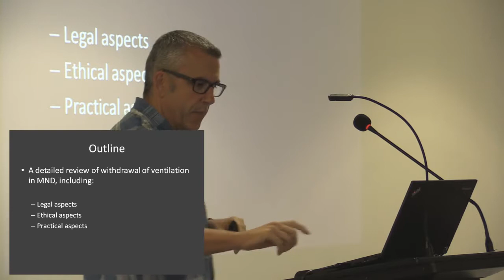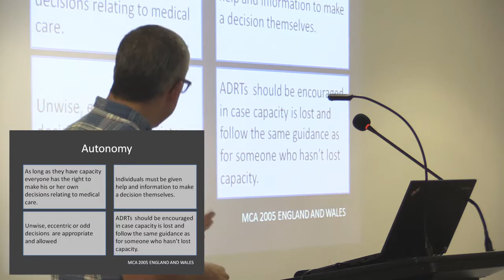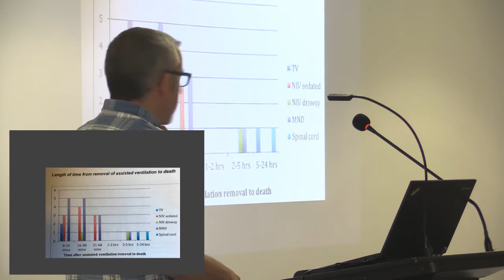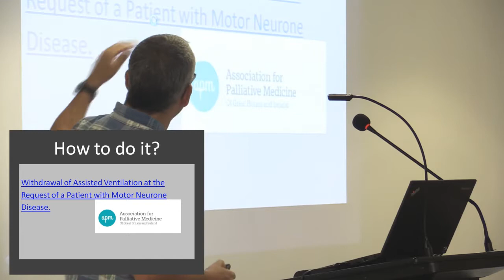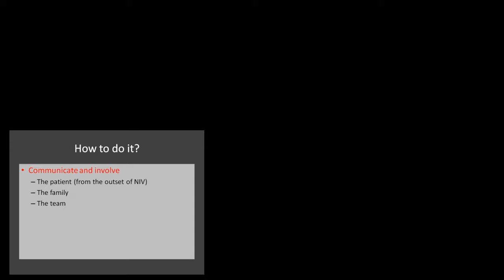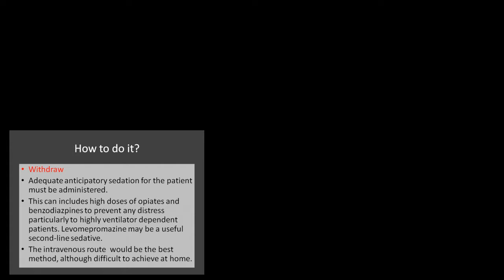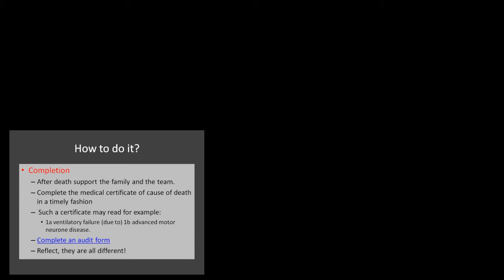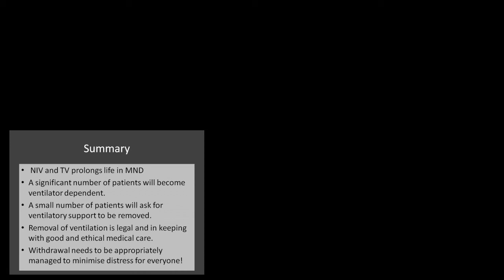Withdrawal of NIV in End Stage Motor Neurone Disease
Jonathan Palmer - Respiratory Nurse Consultant
Plymouth Hospitals NHS Trust
Motor Neurone Disease: A Palliative Approach Conference